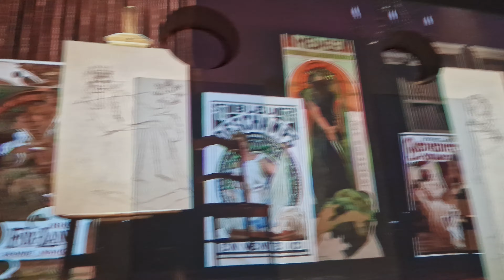Emotion immersive experience